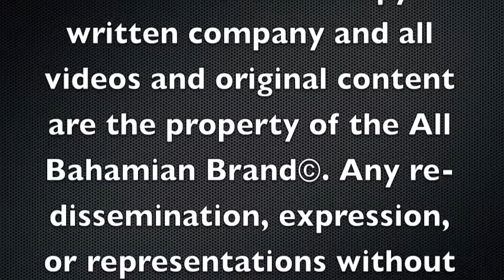2013 - 2014 All Bahamian Brand All Bahamian Selections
The All Bahamian Brand presents the 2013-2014 Bahamian High School Basketball All Bahamian Selections. As a yearly Tradition, The All Bahamian Brand brings you the Best Bahamian High School Basketball Talents and in-depth scouting reports from around the Country.  Thank you for Supporting the All Bahamian Brand